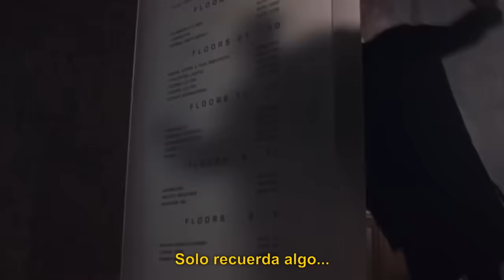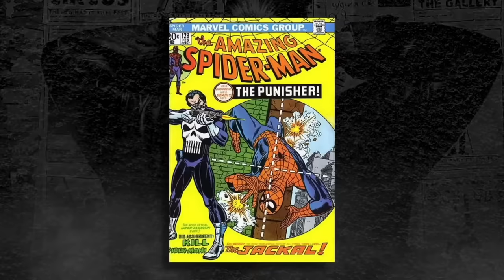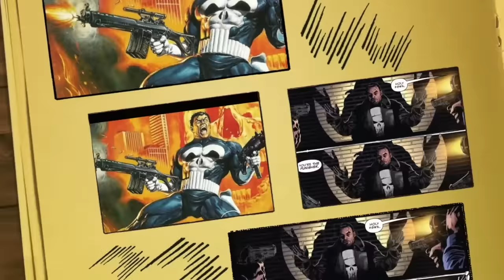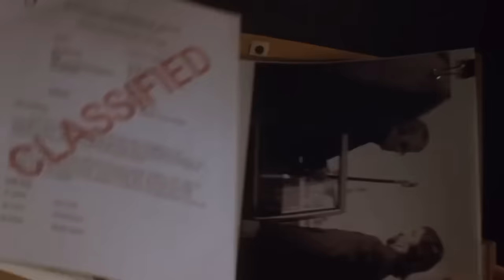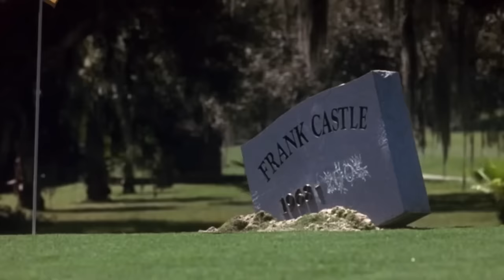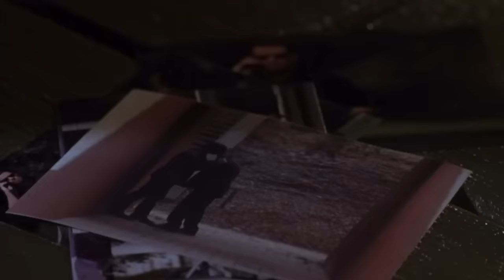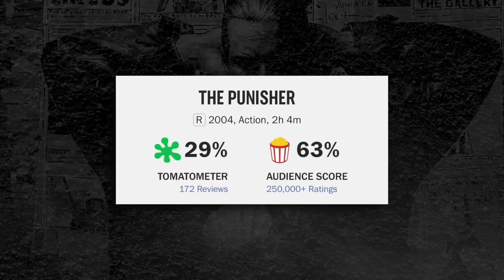THE PUNISHER (2004) - ¿La película menos valorada de Marvel?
¡Marvel siempre ha batallado para llevar a Punisher a la pantalla grande! La serie de Netflix con Jon Bernthal fue lo más cercano que estuvieron de incluir al personaje en el MCU. Aún así, sigue siendo un personaje que muchos consideran demasiado violento para una película de superhéroes, y parece poco probable que Frank Castle aparezca pronto en una película de Marvel producida por Disney. Entonces, cuando se han hecho otras películas de Punisher, generalmente son películas de acción de vigilantes que no están especialmente ligadas a sus orígenes del cómic. En 1989, tuvimos una versión de bajo presupuesto protagonizada por Dolph Lundgren, pero en 2004 Lionsgate intentó montar una actualización cinematográfica de acción de gran presupuesto y repleta de estrellas, con Thomas Jane interpretando a Frank Castle, también conocido como Punisher.

El estudio lo dio todo, incluso contrató a John Travolta para interpretar al malo, pero a pesar de los esfuerzos de Jane (la mayoría está de acuerdo en que hizo un excelente Punisher), la película fue una decepción de taquilla. Muchos criticaron los aspectos cursis de la película, como los personajes de alivio cómico agregados o la banda sonora ultra-melodramática (complementada por un álbum de banda sonora muy de 2004 que incluía a Nickelback, Drowning Pool y Puddle of Mudd). A la película también le faltaba presupuesto para funcionar de verdad en cuanto a la acción. La mayoría de la pirotecnia se guarda para el clímax, mientras que Travolta sobreactúa de una manera que aumenta el valor cursi de la película, lo que se convertiría en un factor aún más importante en la secuela divisoria, Punisher: War Zone.

En este episodio de Marvel Revisitado, escrito, narrado y editado por Kier Gomes, analizamos esta película independiente de Punisher y explicamos por qué Jane nunca volvió a interpretar oficialmente al personaje, a pesar de que lo contactaron para una secuela unos años después.

¿The Punisher (2004) se mantiene como una película de acción lo suficientemente decente? ¿Hay alguna manera de hacer que Punisher funcione en el MCU? ¡Cuéntanos en los comentarios!